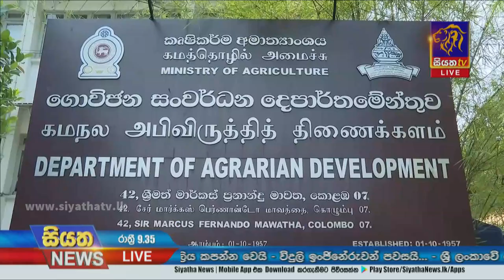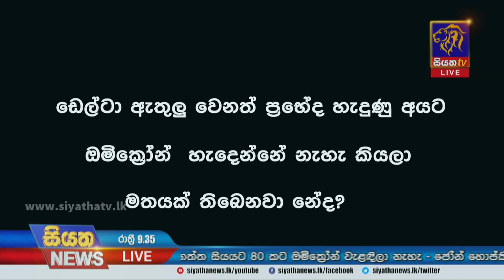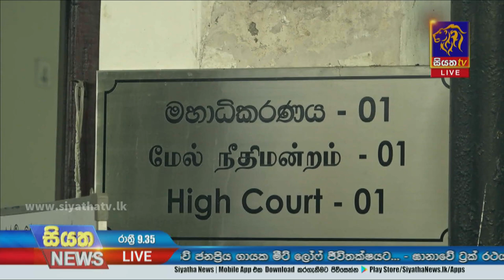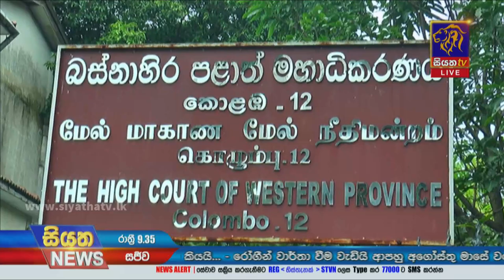Siyatha News | 09.35 PM | 21 - 01 - 2022